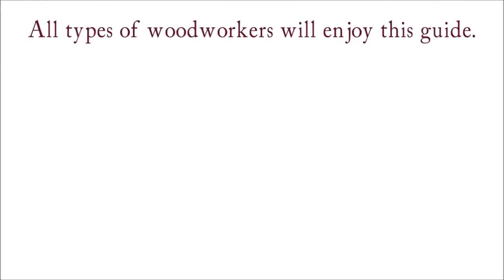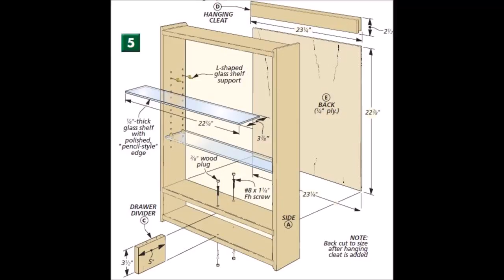Best small woodworking projects Get it here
for 50 Free woodworking plans

There are over 15,500 woodworking plans which can be downloaded instantly on Best small woodworking projects. You will not be disappointed with this  as I have tried some of the others and they were no where near the quality of the Best small woodworking projects. The others lack in the instructions which they gave and were hard to understand.

I am into small woodworking projects and wanted to try my hand at making some bunkbeds for my two kids so I came across this website and decided to give it a try. The advertisement that I found gave me the I couldn't help it and it got the better of me I clicked on to see what it was all about.

To get small woodworking projects, check out the link above. It's AMAZING.

Best small woodworking projects
small woodworking projects 2017

I want to give special thanks to Make Something  for releasing 13 Woodworking Projects You Can Make as Christmas Gifts!.

17 Woodworking Projects and 39 Tips and Tricks
5 TOP PALLET WOOD PROJECTS || TUTORIAL
How to make a wooden box - 269
Beginner Woodworking Projects | Convert your Garage in a Pro Woodcraft Shop
My First Festival and Craft Fair Woodworking Booth
A Crosscut Sled Like No Other
Amazing Woodworking Skills Fast And Simple - How To Building The Shutters For Kitchen Cabinets
24 MOST AMAZING CRAFTING LIFE HACKS
How to Break Down a Pallet the EASY way for wood projects -DIY Daddy
15 Crafts to make and Sell! How to make money quick + easy! :) | Natasha Rose
Making a Farmhouse Table with old rustic wood // DIY reclaimed wood project
Tour Nick Offerman's California Workshop
Make an Industrial Drawer Cabinet - Forme Industrious
DIY USEFUL TOOLS Ideas
Making Christmas Presents with Baltic Birch Plywood
You Need To See To Know - Asia Carpenters Woodworking Techniques High Pole, Wooden Curved Awesome
52 Amazing Organization Tricks for a Stress Free Home
Best Woodworking Project to give as a Gift? | Wood Project
Out door Sofa
Turn a Christmas Ornament - WOOD magazine
Dieter Schneider
Mr. Buildit
Jay Bates
Kamikaze Videos World of Tanks en Español
Steve Carmichael
I've Been Thinking Workshop
Brendon Burney
5-Minute Crafts
DIY Daddy
Natasha Rose
ZEDRIC77
FineWoodworking
Scott Turner
Zoltan Eberhart
Darbin Orvar
Brendon Burney
Jansen's DIY
TheArtisanWoodshop
KingPost TimberWorks
WOOD magazine

Take a look at Make Something  stats and you'll understand why I am a fan.

Video Title: 13 Woodworking Projects You Can Make as Christmas Gifts!
Username: Make Something
Views: 1,264,840 views